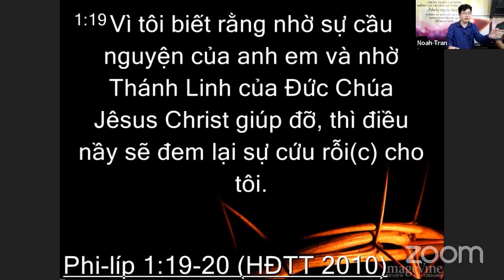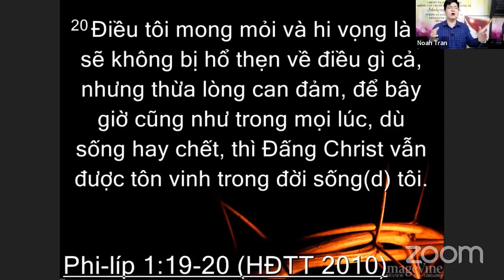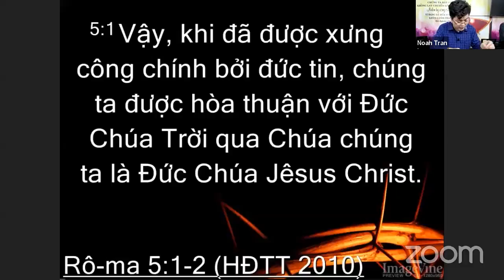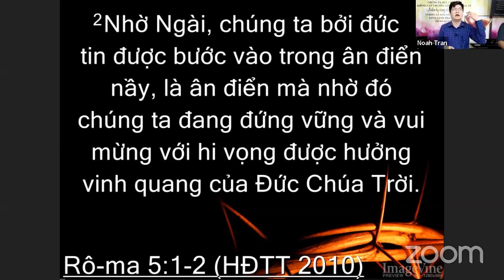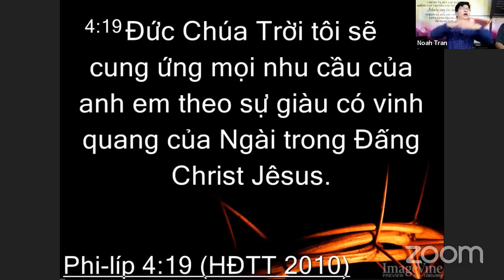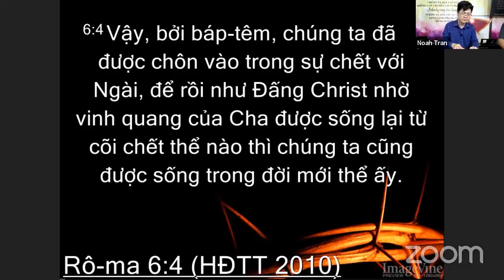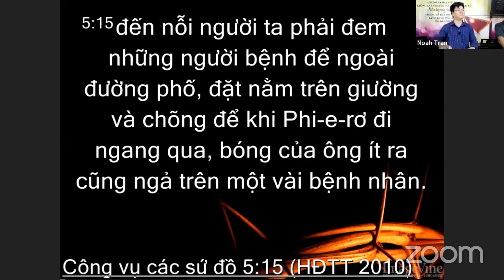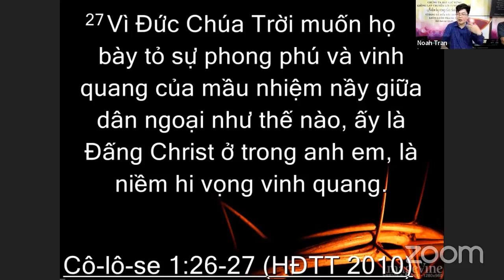Hy Vọng, Đức Tin Và Vinh Quang Của Chúa | Tiết 23 | Diễn giả đặc biệt | Tháng 11/2023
Xem các tiết học khác của chương trình bồi linh này tại đây:

Đăng ký tham gia các chương trình bồi linh khác tại đây